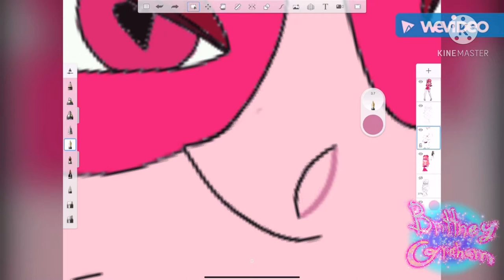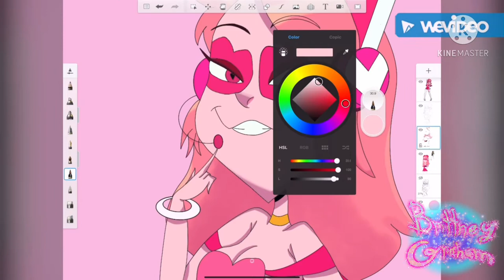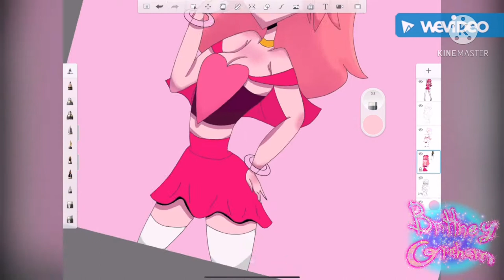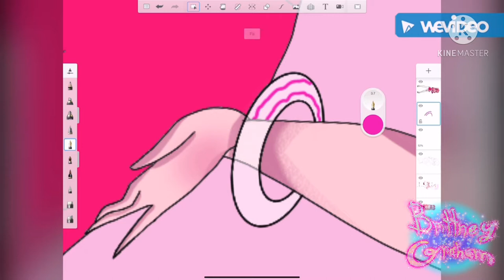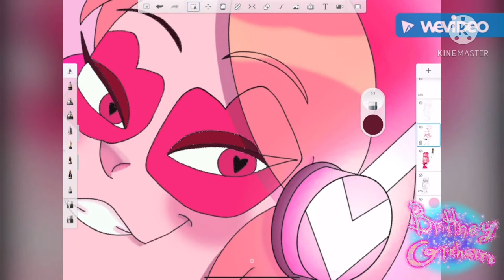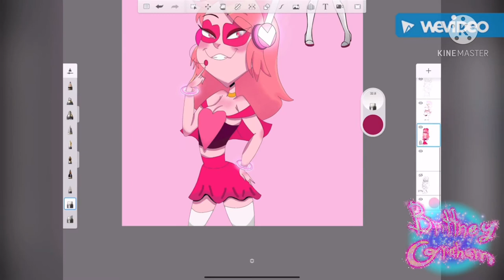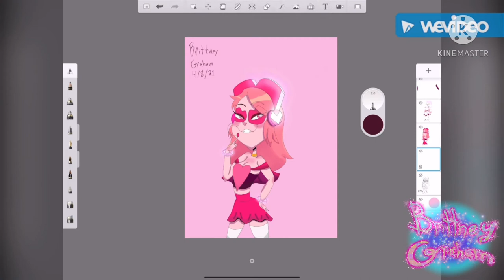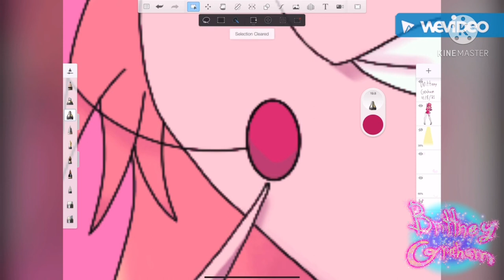Villainous Speedpaint - Miss Heed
This is just a fan art speedpaint of Miss Heed from the Mexican cartoon, Villainous, which is one of my favorite shows right now. Enjoy 😊